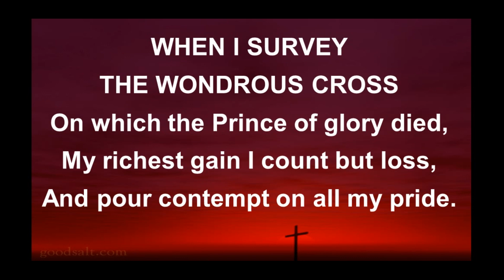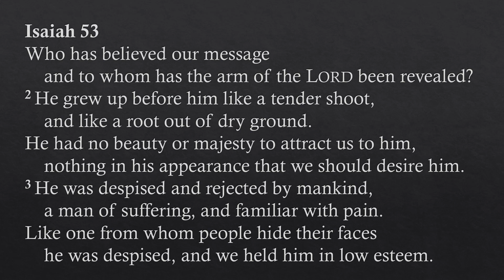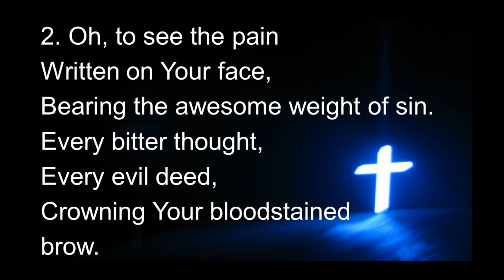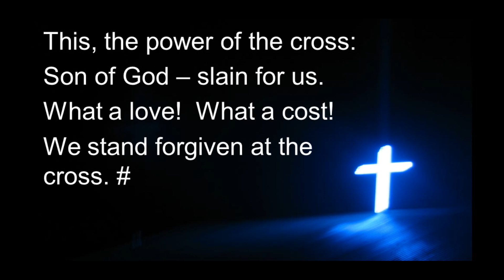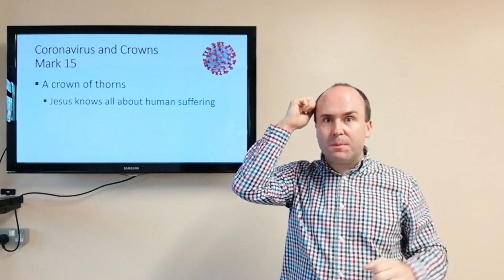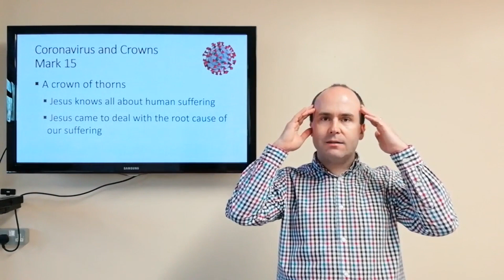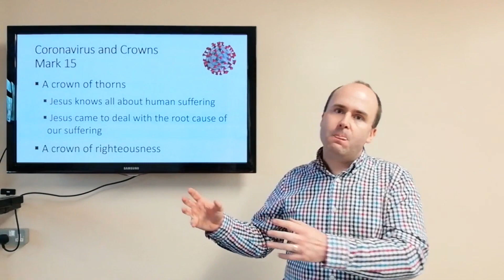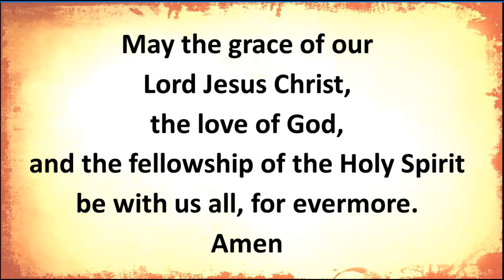10 04 2020 Good Friday service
This video service replaces our normal Good Friday service that has been cancelled because of the restrictions due to the Coronavirus outbreak.
        Christian Copyright Licensing International (CCLI) number 4740.